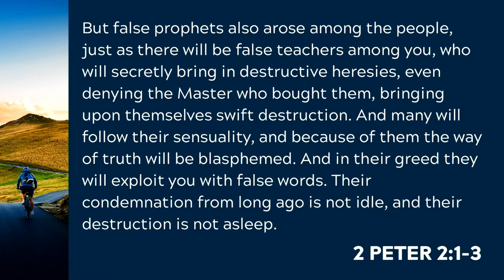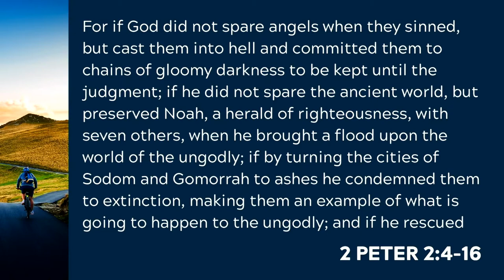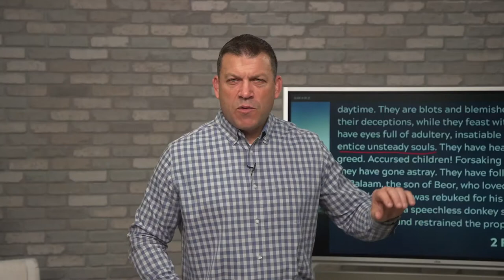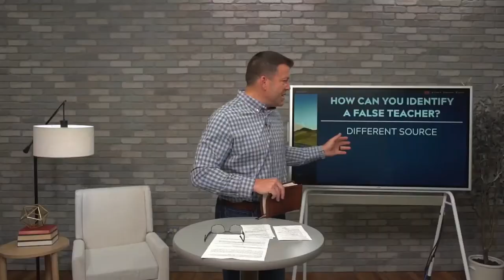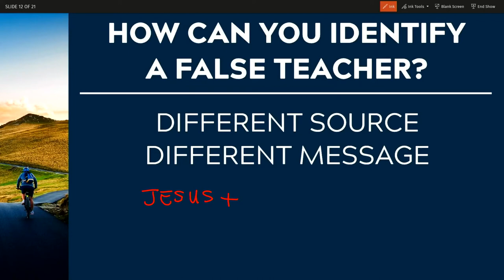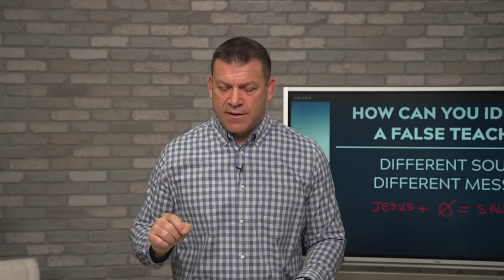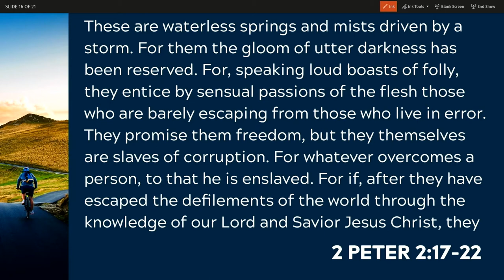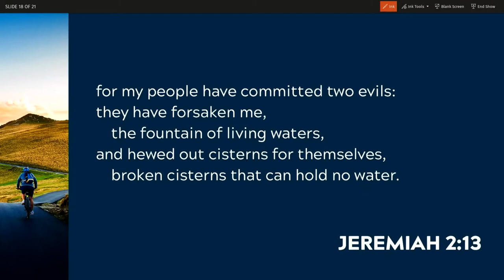Keslinger | 5/30/21 – A Faith that Finishes – False Prophets & Fake News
"A Faith that Finishes" - A Study of 2 Peter
Sermon Title: False Prophets & Fake News